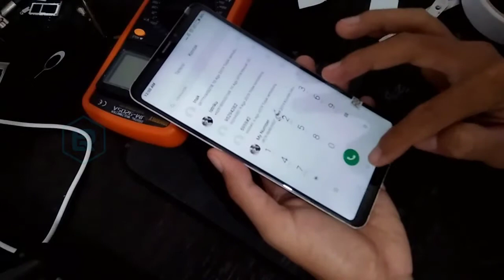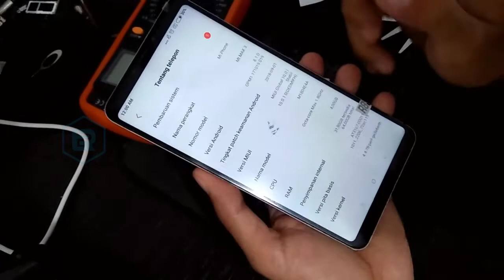Xiaomi MI MAX 3 LAYAR GELAP / BLANK